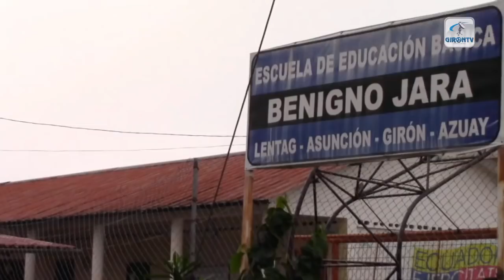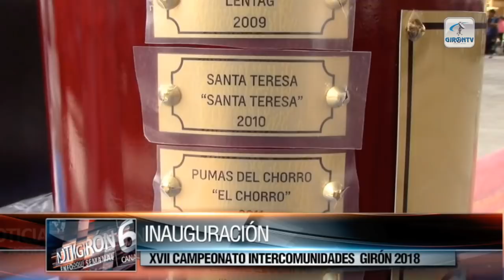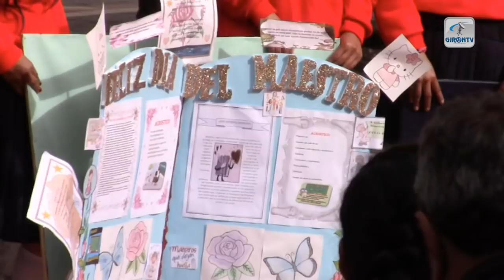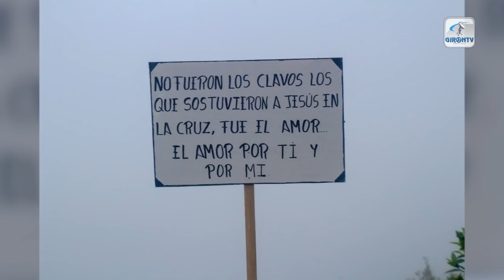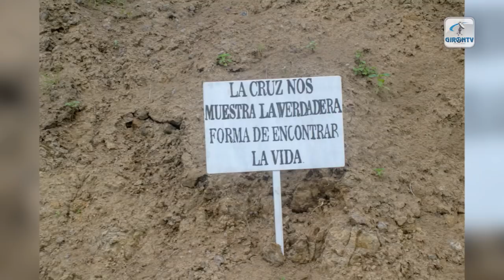Notigirón, emisión 2 de abril de 2018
Los titulares de la emisión informativa:

LDCG cuenta con nueva directiva.
Bus se volcó en Portete dejando heridos leves.
En viernes santo, choque auto - moto deja un muerto.
Tras asambleas ciudadanas y de autoridades paradas de buses vuelven al estado anterior.
En dos meses se espera plan de movilidad en Girón.
68 equipos juegan este año en el intercomunidades.
Irrespeto a normas de tránsito en la vía captados por cámaras.
El vía crucis en fotos.
Cholita gironense renunció, ya fue posesionada su reemplazo.
En Corazón de Lentag piden restitución de frecuencia de buses de Girón y señalización.
Lunes cívico de abril se cumplió esta mañana, empleados atendieron oficinas normalmente.